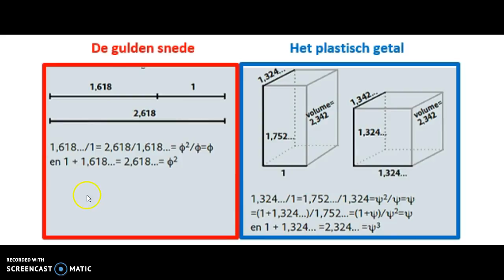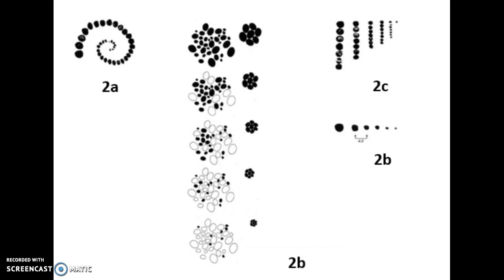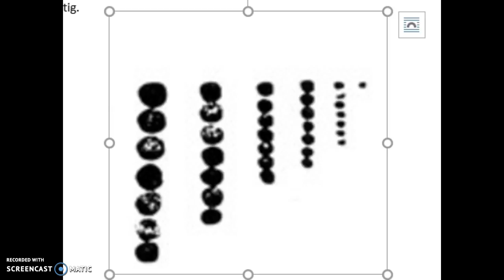Semestertaak: het plastisch getal Delano Elias